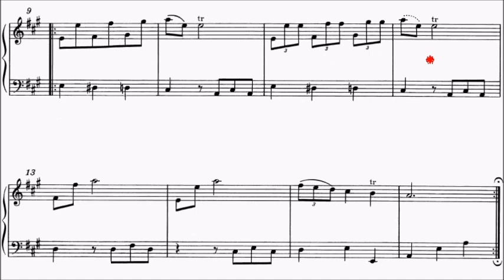Con Brio Exam (CBE) Grade 2 Mozart The London Sketchbook No.9 K.15i Minuet in A Sheet Music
Grade 1: No.3, 5, 39
Grade 2: No.4, 6, 8, 9, 10, 18, 24, 30, 31, 32, 37, 40, 41
Grade 3: No.1, 2, 7, 11, 12, 20, 26, 27, 36
Grade 4: No.13, 14, 16, 17, 21, 22, 23, 28, 33, 34, 35
Grade 5: No.15, 19, 25, 29
Note: No.38, 42 and 43 are incomplete composition and hence not in the Exam syllabus.

WeChat: alanchan1024